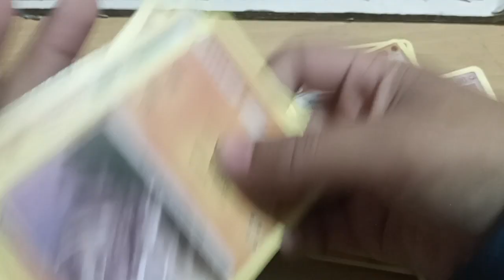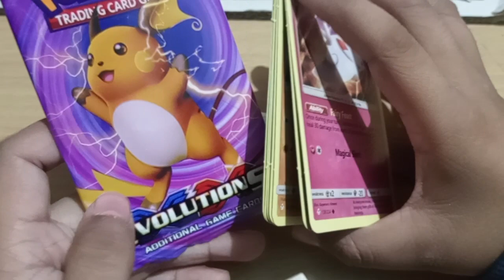opening up a Pokemon Cards pack. like an subscribe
Pokemon Card